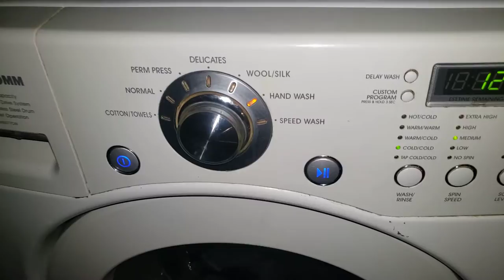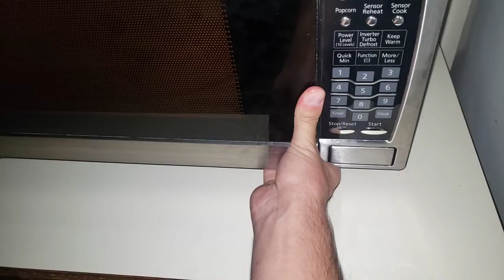MAKING TATER TOTS IN THIS COOKING LESSON VIDEO WATCH HOW TO MAKE TATER TOTS IN THIS LESSON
THIS IS A NEW VIDEO I GOT IN STORE HERE I WAS MAKING A NEW VIDEO MAKING TATER TOTS AND I WAS LIKE MAKE THE TATER TOTS HERE IN MY COOKING LESSON VIDEO WATCH CAREFULLY OF HOW U SHOULD MAKE THESE THINGS ON MY COOKING LESSON AND MAKE SURE LIKE COMMENT AND SUNSCRIBE TURN ON THE POST NOTIFICATION BELL SO THAT U DONT MISS AN UPLOAD BY ME